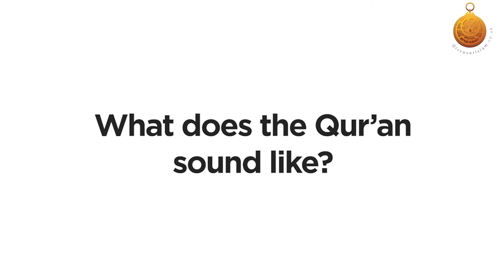ISLAM FAQ - What does the quran sound like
What does the quran sound like?

ISLAM FAQ - Most frequently ask questions about Islam.

Imam Wasim Kempson talks about Prophet Muhammad.

Our aim is to make learning about Islam easy and accessible.

Make sure to follow us @discoverislamuk

Muhammad.